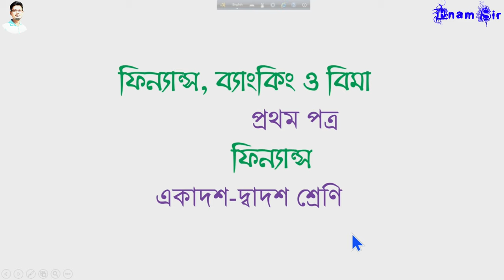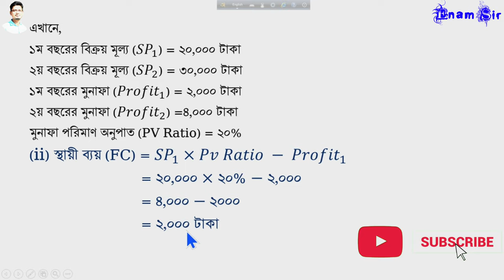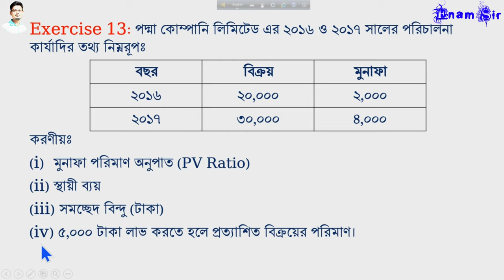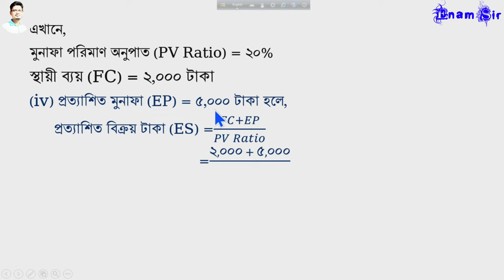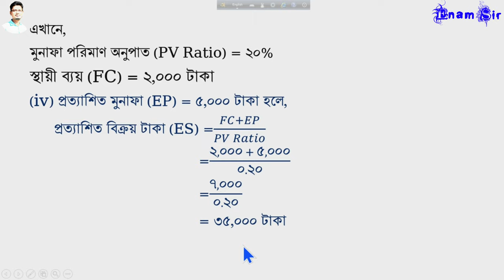HSC Finance | 1st paper | Chapter 4 | Exercise 13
In this lesson I am going to teach you  how to make a Cash flow Statement using direct method and indirect method,  how to calculate Free Cash Flow, Break Even Point,  Sales to achieve target profit, contribution margin, contribution margin ratio, margin of safety, margin of safety ratio from Finance 1st paper Chapter 4. I hope this video will be useful to you. So, let’s begin.